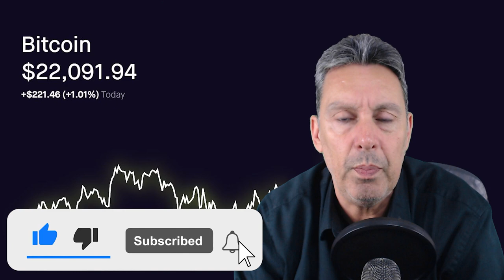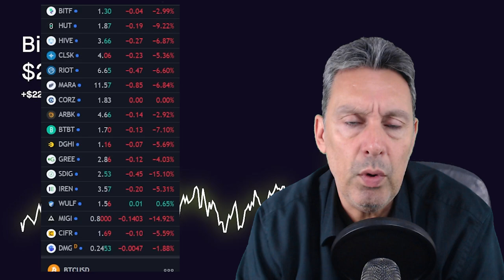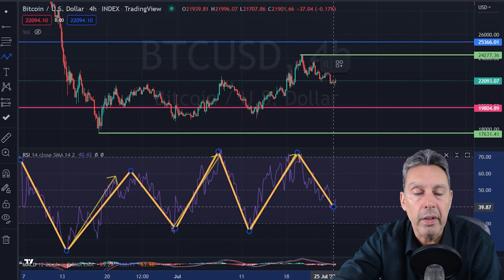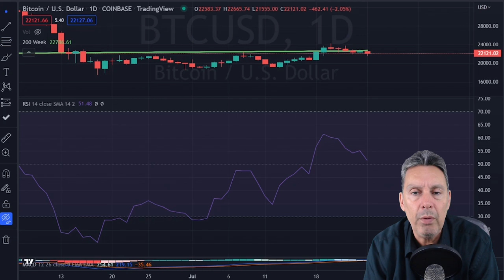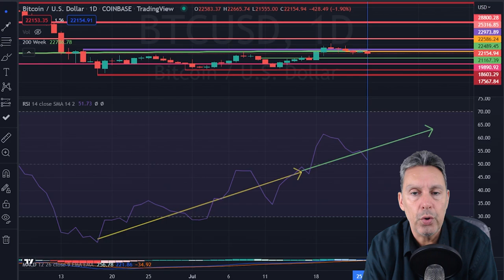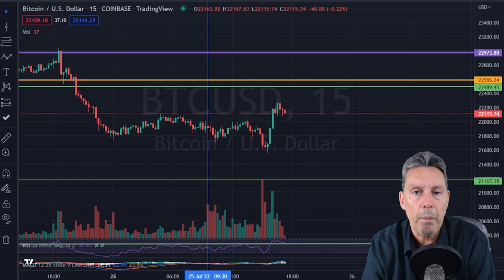All Of The Indicators Are Saying Something Scary...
$BITF Bitfarms (bitf), $CLSK Cleanspark (clsk), $MARA Marathon Digital (mara), $HUT Hut 8 (hut), and $RIOT Riot (riot), and all of the Bitcoin miners are all depending on the price action of $BTC Bitcoin.  As we go through the aftermath of the Celsius fiasco, these videos are about going through the recent news, as well as the Bitcoin miners and the Bitcoin chart.

Chapters:
0:00 Intro
0:53 Miner Rundown
1:55 Why I Make These Updates
3:39 $BTC Chart Analysis/Predictions
6:52 Indicators